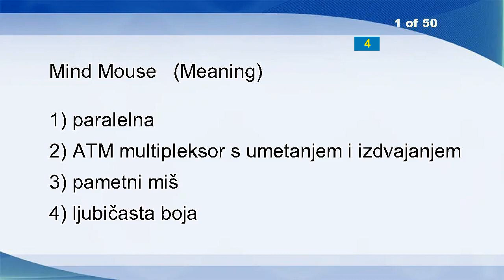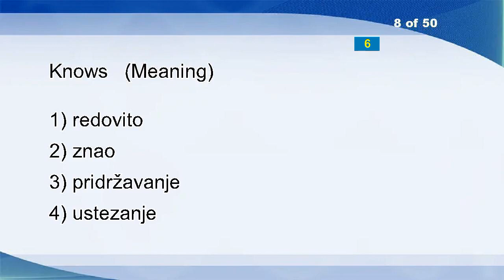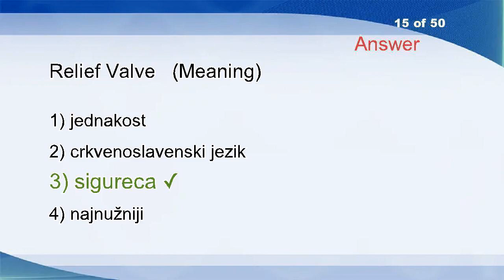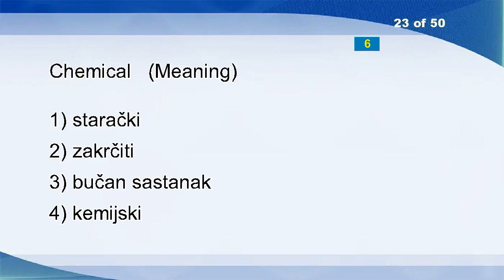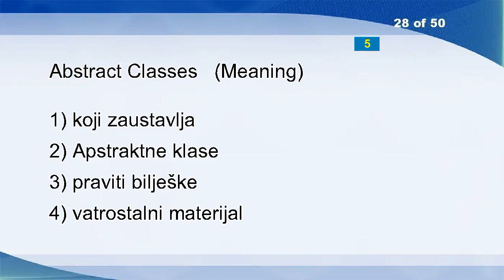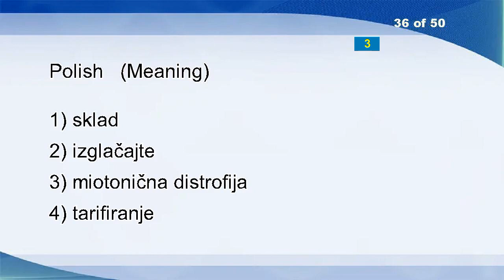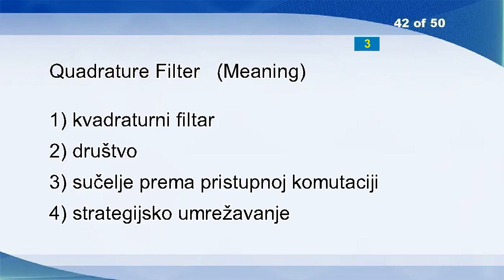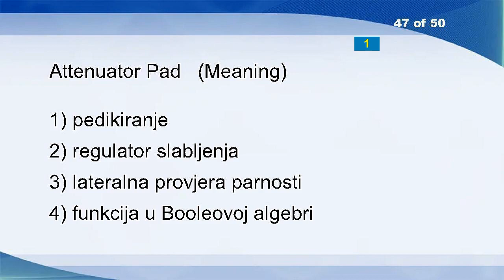English Croatian Vocabulary Word Power Test 959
Mind Mouse
Anterior
Electrode Drop
Yearling
Book
Isolated
Additives
Knows
Wave
Professional Retraining
Behaviour
Range
Surveyor
Relief Valve
Blow
Choir
Efficacious
Nice
Feasable
Inventory
Macrocyclic Compounds
Chemical
Round Robin
Rim
Mineral Components
Specify
Abstract Classes
Recapitulation Summary
Agricultural
Apt
Development Bank
Ukrainian
Traditions
Organization
Polish
Overlook
Treasure
Desertification
Unhealthy
Actualize
Quadrature Filter
Dabster
Rouge
Patent
Remote Copy Program
Attenuator Pad
Antique
Pillage
Sucker Cow